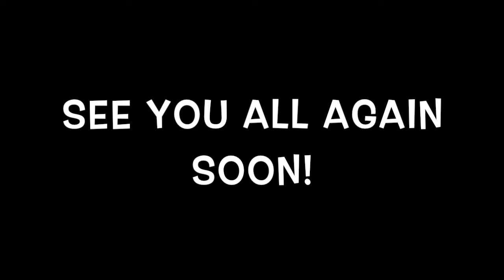Manchester Futsal Youth Camps (Feb 2015)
FUTSAL YOUTH: Here is a little capture of this months half-term futsal camp. Loads of fun and plenty of smiles!